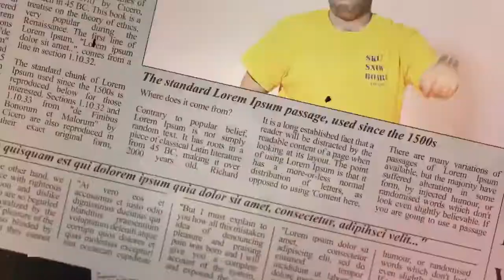CHESHM RANGI music video